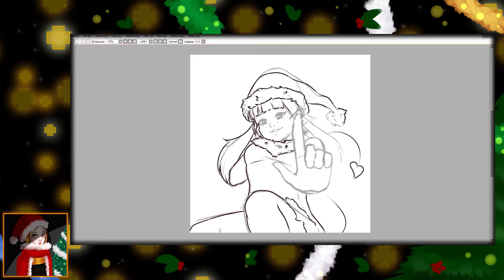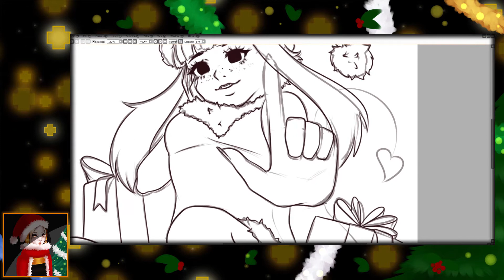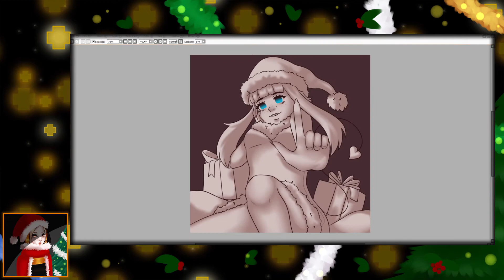+ Speed Drawing + CbD Christmas Special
Drawing a Christmas Special for my CbD comic readers.